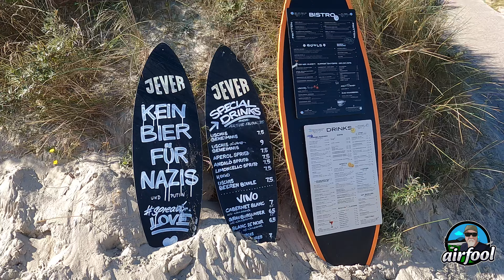Flug zur Nordseeinsel Baltrum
Endlich nach Baltrum. Jetzt habe ich alle ostfriesischen Inseln durch.
Entspannte Tour im September mit Overnighter.